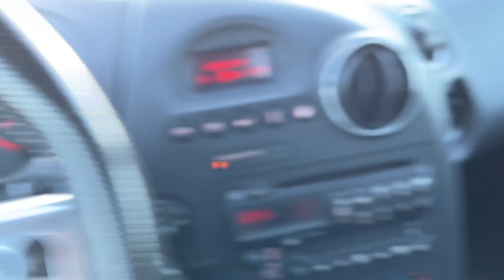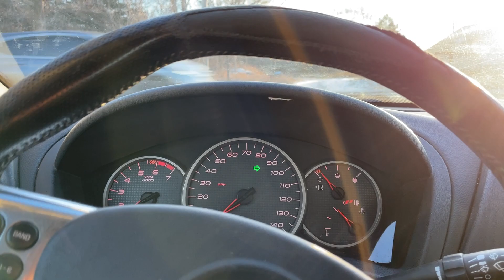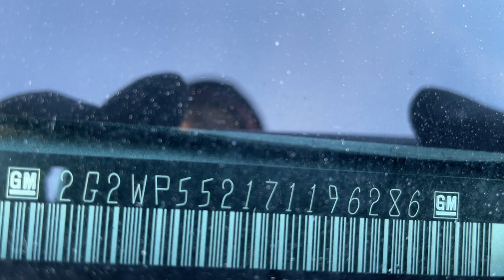Virtual Test Drive 2007 PONTIAC GRAND PRIX 2G2WP552171196286 Twin Cities Auctions